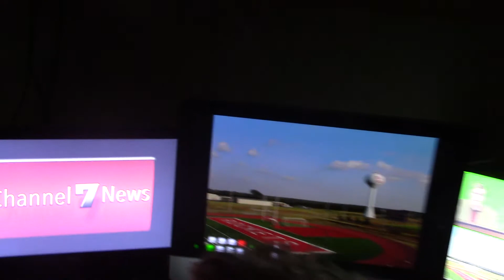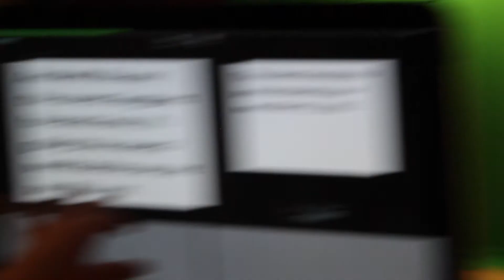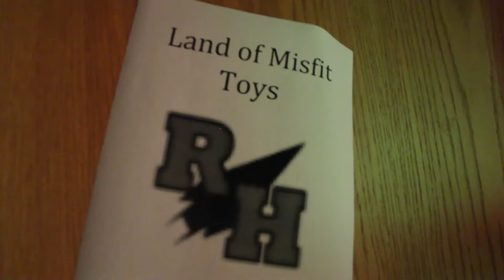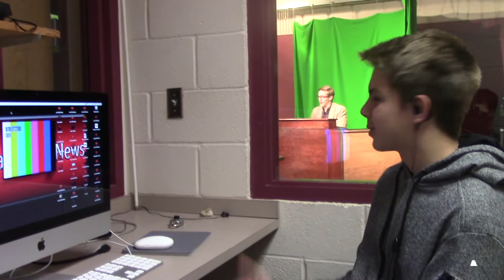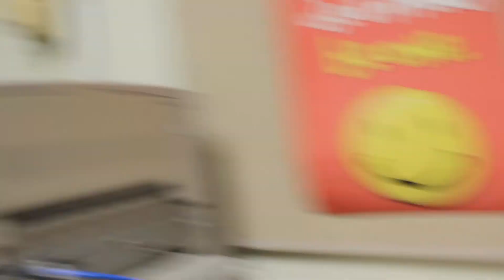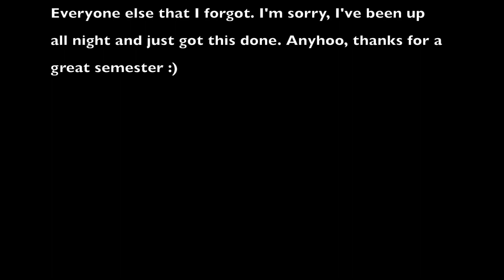Channel 7 News: Behind The Scenes Special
Micah Streeter goes behind the scenes and shows us how Channel 7 News works and who works on Channel 7 News.